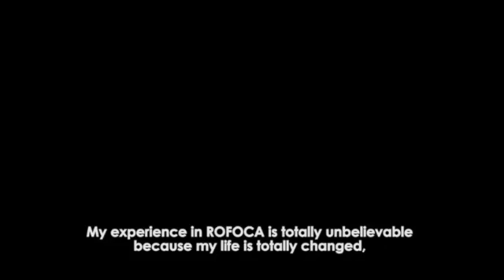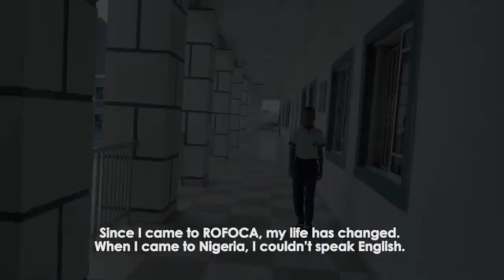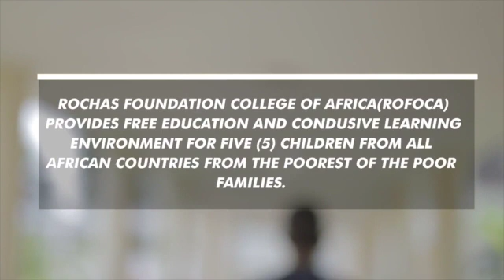THE DG OF ROFOCA ALONG WITH THE STAFF WELCOME THEIR STUDENTS WARMLY